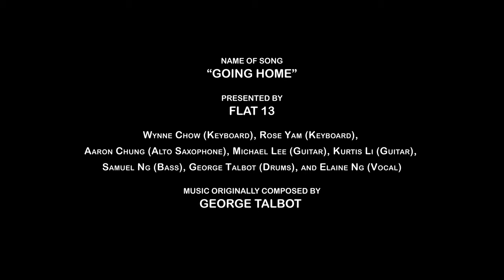Music Buffet 2.0 – “Going Home”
If you like modern progressive rock, don’t miss “Going Home” from Flat 13 today. George Talbot, the composer, will share with us the story and his testimony behind his piece.

Flat 13 :
Wynne Chow (Keyboard)
Rose Yam (Keyboard and Special Guest)
Aaron Chung (Alto Saxophone)
Michael Lee (Guitar)
Kurtis Li (Guitar and Special Guest)
Samuel Ng (Bass)
George Talbot (Drums)
Elaine Ng (Vocal)

***Music originally composed by George Talbot***